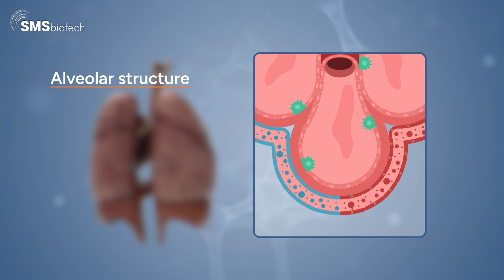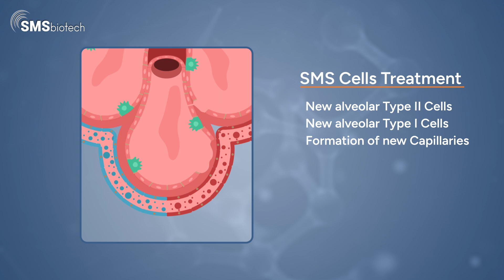Unveiling Hope: A Potential Breakthrough Treatment for COPD from SMSbiotech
In this eye-opening video, get a glimpse of the profound challenges faced by individuals battling Chronic Obstructive Pulmonary Disease (COPD) and unveil an innovative potential treatment that holds the promise of not only alleviating symptoms but potentially reversing and even curing this debilitating condition.

Understanding COPD: The Silent Struggle
COPD is a progressive lung disease that can significantly impact the quality of life for those affected. From breathlessness and chronic cough to fatigue and limited physical activity, the struggle is real. Join us as we shed light on the daily challenges faced by COPD patients and the urgent need for breakthrough solutions.

Our Revolutionary Approach: A Ray of Hope
Discover the groundbreaking potential treatment being developed by our dedicated team of scientists and advisors. We take pride in introducing a revolutionary approach aimed at not just managing COPD symptoms but potentially reversing the damage and offering a path toward a cure.

The Science Behind It All
Get introduced to the science behind our potential treatment as we explain how it works to address the root causes of COPD. We're committed to providing hope for COPD patients and their loved ones.

As we share our scientific breakthroughs with the world, we invite you to be a part of the movement to raise awareness about COPD and advocate for innovative treatments.

Together, we can make a difference in the lives of those affected by COPD. Join us on the journey to a future where COPD is not just managed but conquered.